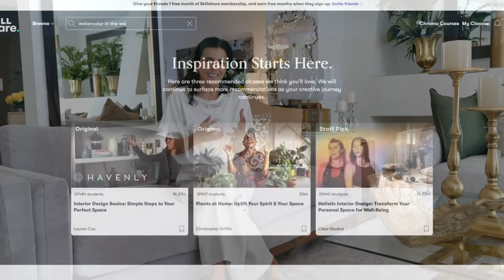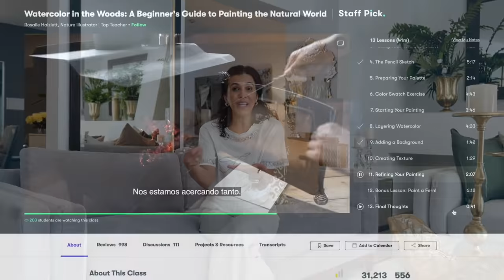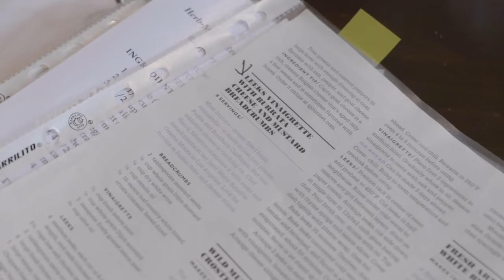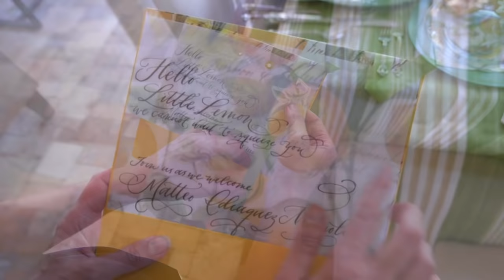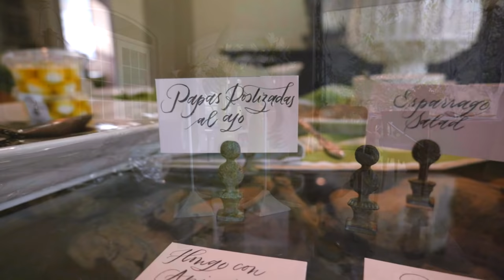Atendiendo y Decorando Evento Familiar en mi Hogar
Las primeras 1000 personas que utilicen el enlace obtendrán un 1 mes de prueba gratuita de la membresía premium de Skillshare

¿Frustrada con tu espacio, necesitas asesoría?

VISITA MI TIENDA DE AMAZON  y descrubre mis cosas favoritas: